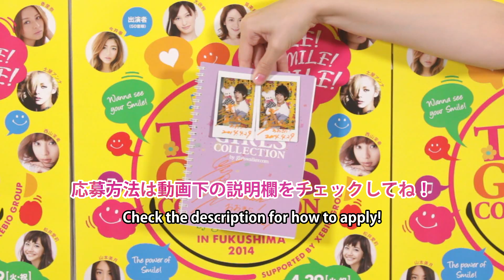爽やかコーデ！？ How to look FRESH! TOKYO GIRLS COLLECTION in FUKUSHIMA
大倉士門が、爽やかを意識したファッションを紹介！そして彼が大舞台でも緊張しないワケは？

※プレゼントキャンペーンは終了しました。ご参加いただきありがとうございました。
※サイン入りチェキの応募方法
ステップ1:こちらのTGC公式チャンネルを登録
ステップ2:この動画のコメント欄にキーワード"爽やか"を記入するだけ！

※サイン入りノートの応募方法
下記URLから応募フォームに記入！

Why doesn't Shimon Ohkura get nervous on the stage? Here's the reason!

＊ Win a signed polaroid! (Japan only)
Step 2: Write the following keyword in the comments! "Fresh"

＊ Win signed notepad! (Japan only)
Competition closes 17 June 2014